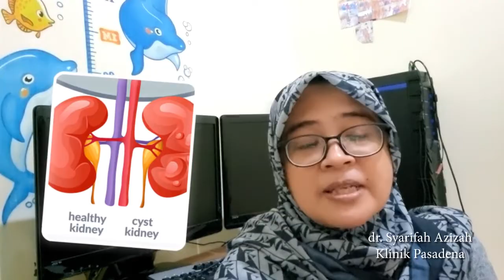Efek Samping Paracetamol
Kali ini kita akan membahas tentang efek samping Paracetamol.
apa saja efek sampingnya Paracetamol :
diantaranya adalah:
Sakit kepala
Mual atau muntah
Sulit tidur
Perut bagian atas terasa sakit
Urin berwarna gelap
Lelah yang tidak biasa
Penyakit kuning.
Paracetamol adalah obat untuk meredakan demam dan nyeri, termasuk nyeri haid atau sakit gigi. Paracetamol atau acetaminophen tersedia dalam bentuk tablet, sirop, tetes, suppositoria, dan infus.
Walaupun mekanisme kerjanya belum diketahui secara pasti, paracetamol diketahui bekerja pada pusat pengaturan suhu yang ada di otak untuk menurunkan suhu tubuh saat seseorang sedang mengalami demam. Selain itu, obat ini juga bisa menghambat pembentukan prostaglandin, sehingga bisa meredakan nyeri.
untuk lebih jelasnya ikuti informasinya bersama dokter Syarifah Azizah dari klinik Pasadena